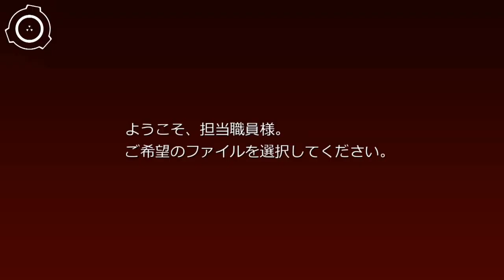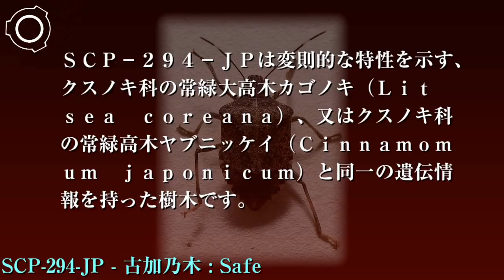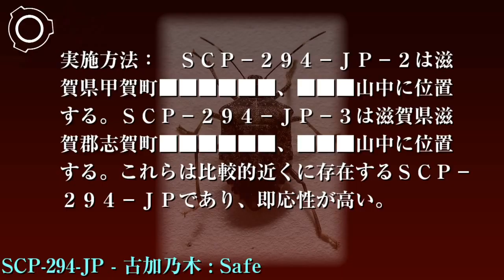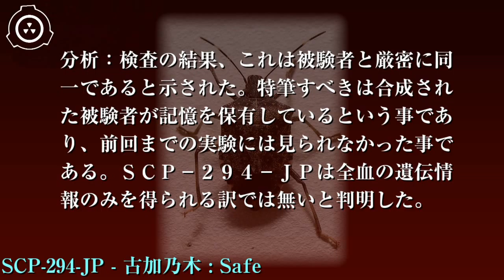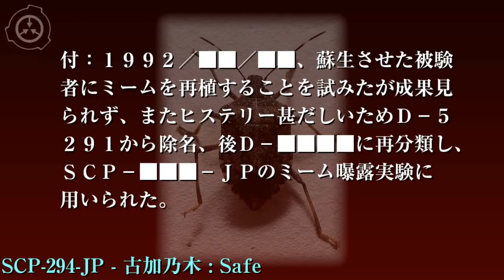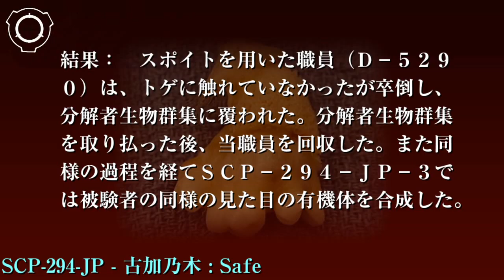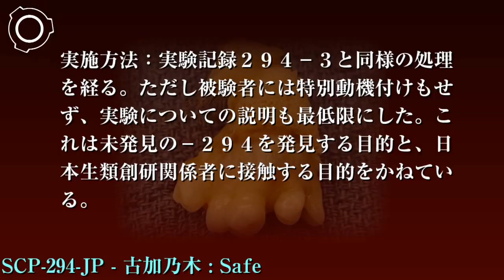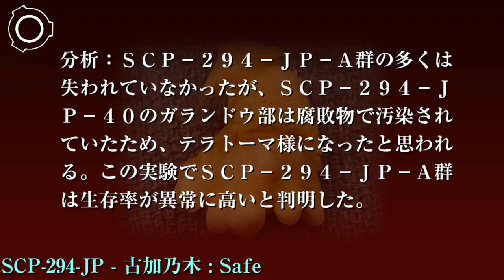SCP財団機密データ：SCP-294-JP - 古加乃木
オブジェクトクラス: Safe

特別収容プロトコル:SCP-294-JPに指定された樹木の周囲は財団管理下に置き、周囲には私有地を表す鉄柵を設置して下さい。